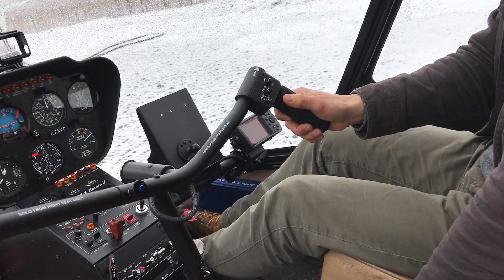How Does a Helicopter Fly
I describe what is involved in flying a helicopter.  I talk you through the three main controls that are used to fly a helicopter.  The pedals, the colective, and the cyclic.  I give you a basic understanding of the aerodynamics that are involved with a helicopter when it is in the hover and in forward flight.